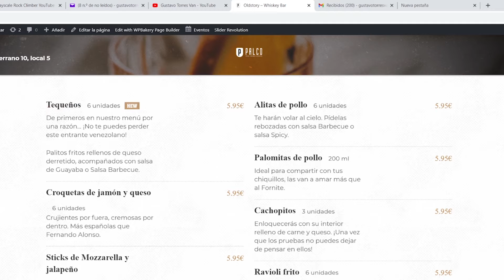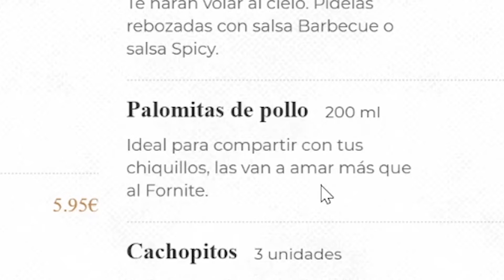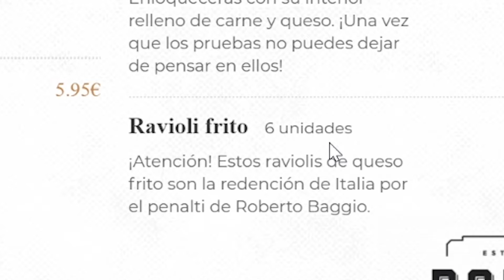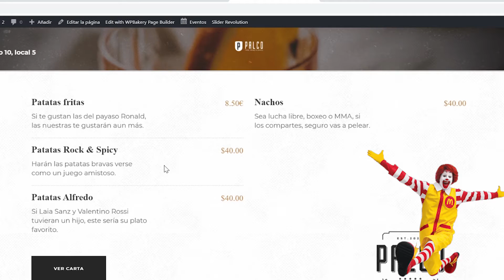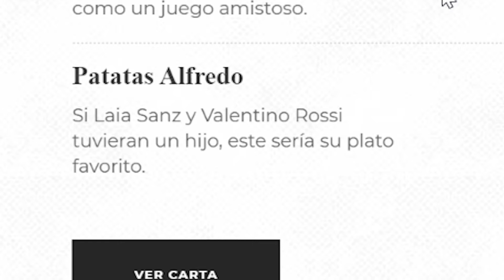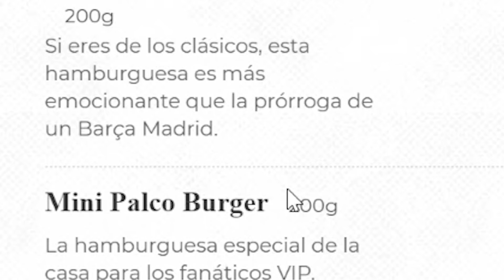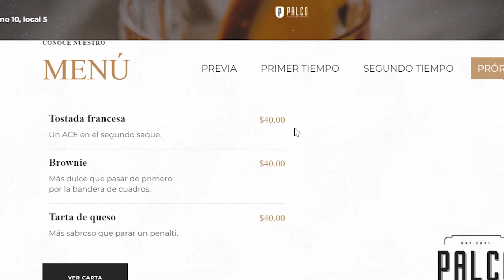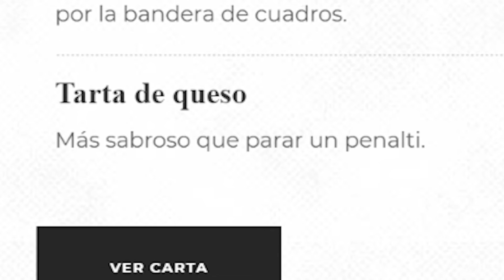La habilidad de conectar con las palabras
Divertir, Enfurecer, Enternecer, son ejemplos de emociones necesarias que buscas generar para poder escribir un texto persuasivo y conectar con tus clientes.

El Vlog de hoy es muy corto pero si trabajas en el mundo del copywriting o tienes un restaurante seguro le vas a encontrar un valor a la información que comparto y como utilice la estrategia de los Insights para describir los platos de un menu para que los fanáticos deportivos conecten con la identidad del Palco